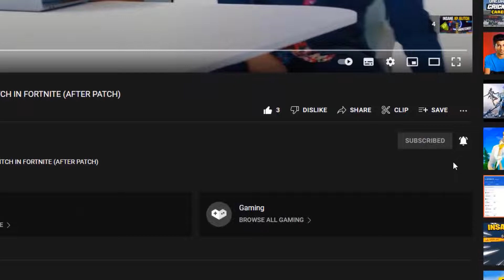New INSANE AFK XP GLITCH in Fortnite Chapter 3 MAP CODE (1,000,000 XP PER MINUTE)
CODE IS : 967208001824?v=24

Experience tip
Xp trick
Infinite experience
Experience bug
Fortnite xp bug
Exp bug
Xp bug
xp trick
bug xp
glich xp
level up fortnite
bug to level up in fortnite
Glitch to level up in fortnite
Trick to level up in fortnte